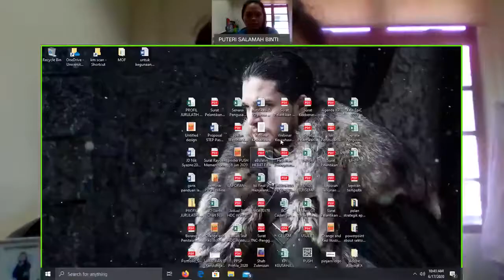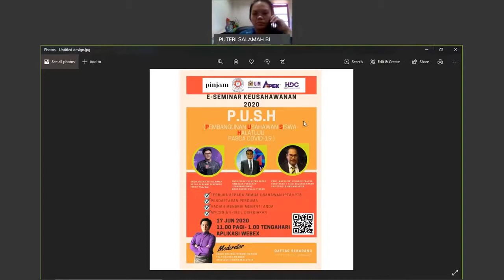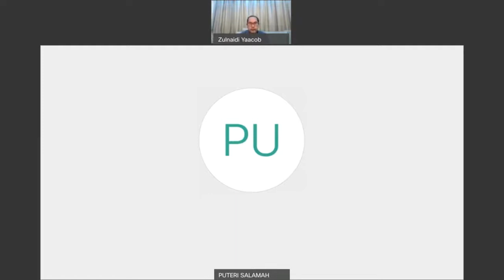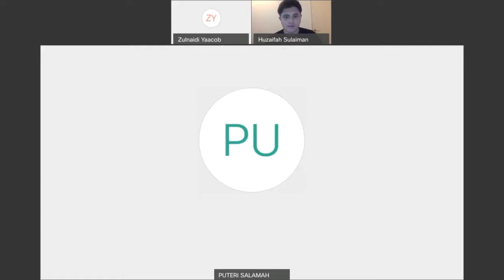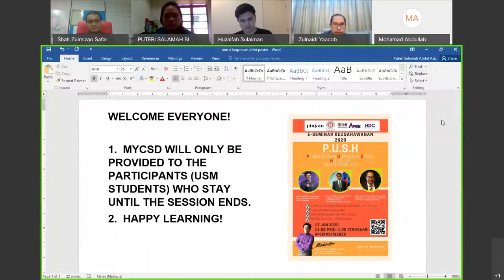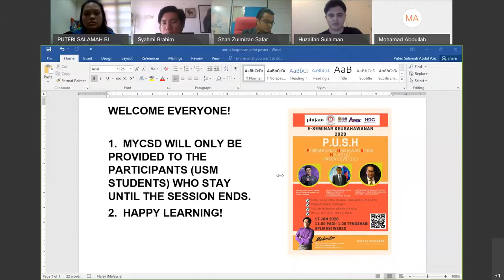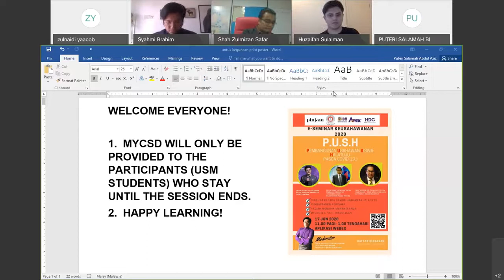SEMINAR PEMBANGUNAN USAHAWAN SISWA HALATUJU PASCA COVID-19 (P.U.S.H)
17 Jun 2020

oleh ahli Panel
1) Encik Huzaifah Sulaiman, Ketua Pegawai Eksekutif, INONITY Sdn. Bhd.
2) Encik Shah Zulmizan Safar, Timbalan Pengarah (Pembangunan), MARA Negeri Pulau Pinang
3) Prof. Madya Dr. Zulnaidi Yaacob, Pensyarah (Felo Keusahawanan) Universiti Sains Malaysia